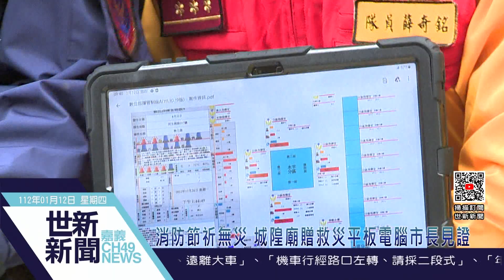世新新聞 消防節祈無災 城隍廟贈救災平板電腦市長見證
112年1月12日 (四) 世新新聞

消防節祈無災 城隍廟贈救災平板電腦市長見證

119消防節將至，為祈求風調雨順、零災害，嘉義市政府消防局17日召集消防及義消同仁，在國定古蹟嘉邑城隍廟舉行諸位神尊暨水德星君祭拜祈福儀式，並由勇媽黃敏惠市長擔任主祭官。祈求風調雨順、國泰平安，而城隍廟更是捐贈消防局14台總價達25萬元救災平板電腦，以提升救災人員安全。